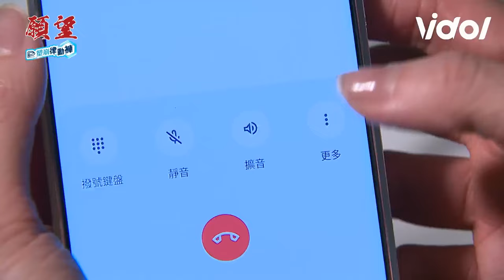願望／素月離家出走住進周家麗紅氣pupu💢冬雨替母抓會頭子維意外撞上安迪｜三立娛樂星聞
麗紅畫面來源：願望